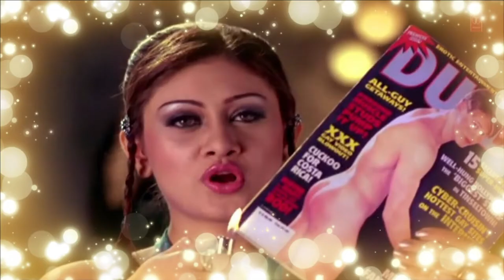Lagi Re Mehandi Saj Gayee Dulhaniya - Maqaar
Jai Ho Mahakal Ki.

Song Title : Lagi Re Mehandi Saj Gayee Dulhaniya
Singer : Anwar and Deep Mala
Lyricist: Rajesh Roshan and Amit Khanna
Movie : Maqaar (1986)
Audio : T-Series

lagi re mehndi saj gayi dulhaniya
haye najar lag jaaye na raama
door piya ke desh hai jaana

kesari rang ka jadoo chala hai
banni ko aasmaan ne room mila hai
hey re sakhi ri zara darpan dikhana

banni kahi dekho hume bhool na jaana
sakhi sang beete jo din bhool na jana
likhkar patr hame sab samjhana

dulhe ke kadmo pe phool chadhega
dulhan ke sapno ka phool khilega
dono ke pyar ka deep jalana

aaj duaaye yahi hai mere raaja
khushiyon me dooba rahe tu mere raaja
dekha zamaana kare mausam suhana
ghunghat piya ka baliye dheere se kholiyo
palko ki sheetal chhaiya pawan pe roliyo

Maqaar
Film cast:  Vinod Mehra, Rakesh Roshan, Zarina Wahab, Bindiya Goswami, Ranjeet, Jayshree T., Paintal
Singer:  Kishore Kumar, Lata Mangeshkar, Manna Dey, Anwar, Deepmala, Usha Mangeshkar, Shailendra Singh
Lyricist:  Amit Khanna, Rajesh Roshan

Actually listen songs are my hobby we feel every moment in our life in this type of songs and i have a huge collection of Indian Songs (Hindi, Punjabi, Haryanvi, Bhojpuri, Bhajan, Lokgeet, Qawaali, Shabad, Raagni, Natak, Kisse and others)
In this channel, we share all type of Indian songs step by step in every part of 10 songs and we pick all hit songs in HD quality sound & rare songs.